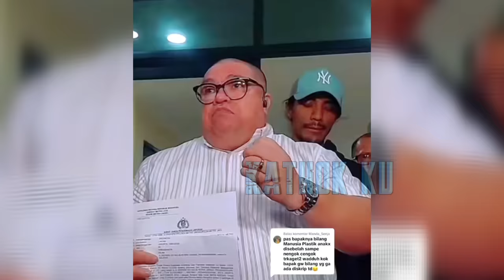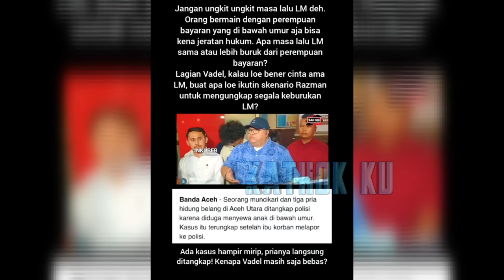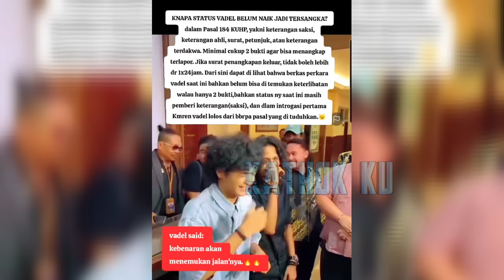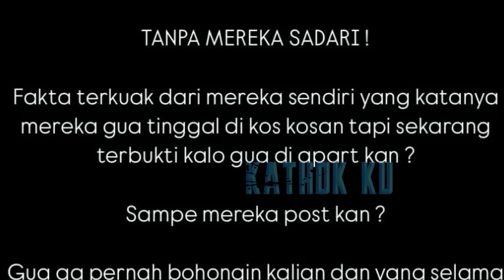VADEL MELAS MINTA DAMAI, NIKITA MIRZANI TOLAK MENTAH2 BEGINI❓️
Jangan Lupa: _
Thankz!!..